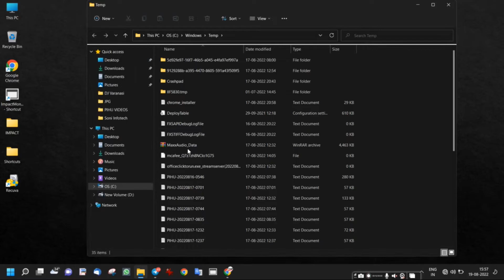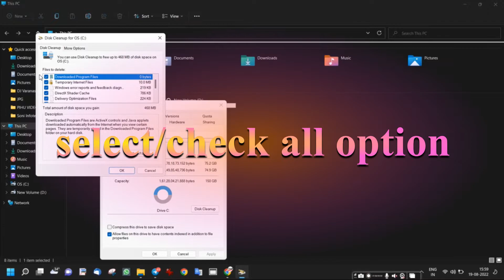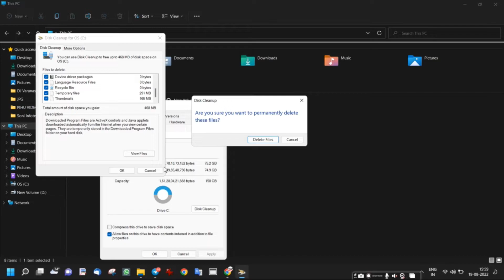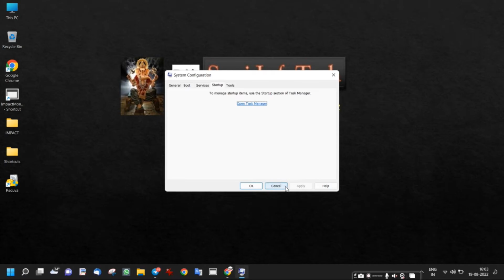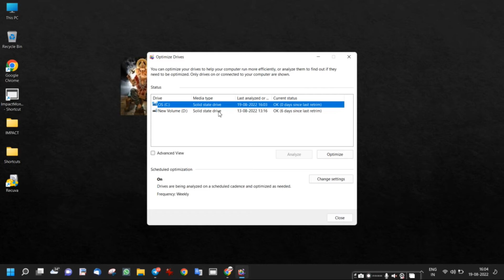How To Make Your PC Run SMOOTHER & FASTER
9 ways to speed up Windows
1. Remove all unnecessary temporary files.
    Go to Run bar type …temp, %temp%, prefetch hit enter command , select all (ctrl+A)  temp files and delate permanently (shift+delete).
2. Disc Cleanup
3. Defragment and optimize drives
4. Disable shadows, animations and visual effects (Adjust for best performance in System setting)
5. Disable programs that run on startup
6. Uninstall or remove apps and programs
7. Turn off Notifications (Shut off Windows tips and tricks)
8. change the power settings in windows 10 (changing your power plan from “Power saver” to “High performance”)
9. Shut down and restart Windows

How do I make my PC perform better performance?
How do I optimize Windows to run faster?
How can I improve the performance of my computer Windows 10?
how to speed up pc performance windows 10,
how to speed up pc performance,
how to speed up windows 10 pc,
how to boost pc speed windows 10,
how to speed up pc performance in windows desktop,
how to speed up your pc performance,
how to speed up windows 10 pc performance,
how to fix pc faster windows 10,
how to fast pc speed windows 10,
how to speed up your windows 10 pc